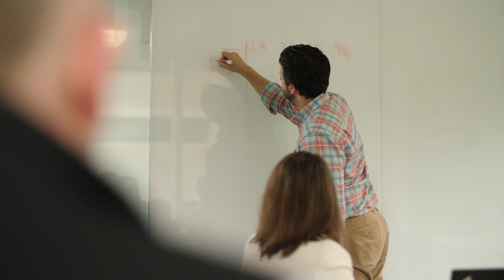From vision to delivery: leading project management at ASML Wilton | ASML US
Leading project management at ASML Wilton means guiding a product from customer need to full-scale production.

Project managers connect teams across engineering, operations and supply chain to ensure every part of the process is aligned for success. With support from experienced coaches and access to global leadership development programs, they keep projects on track, coordinate resources worldwide and ensure our solutions meet market expectations. It's a role for those who can inspire teams, drive progress and help deliver the technology that powers innovation across the semiconductor industry.